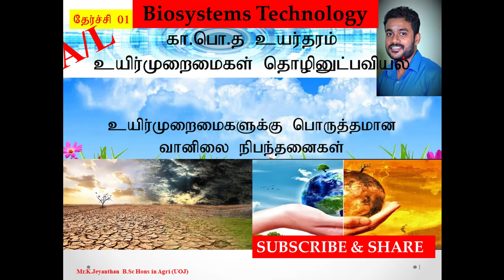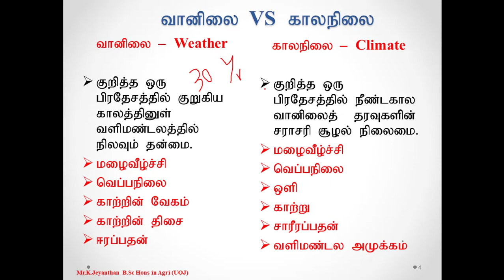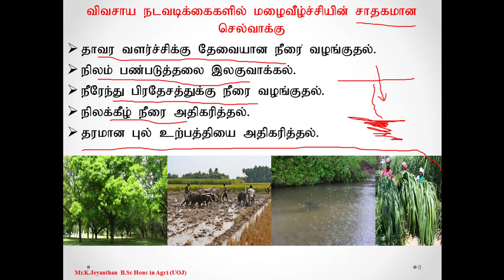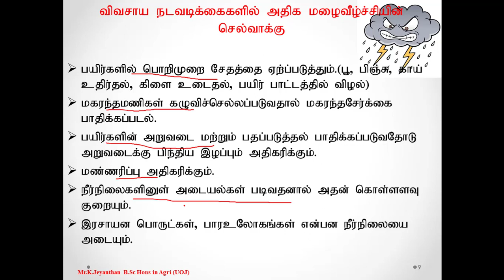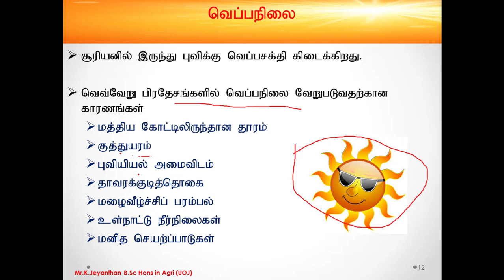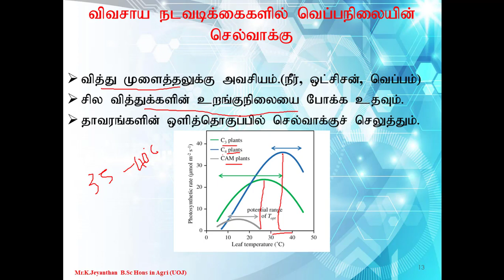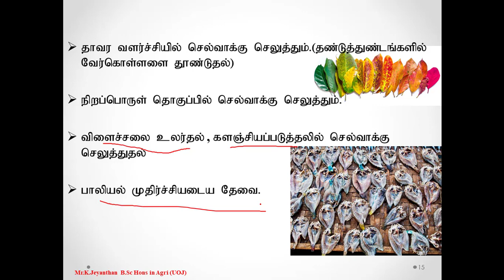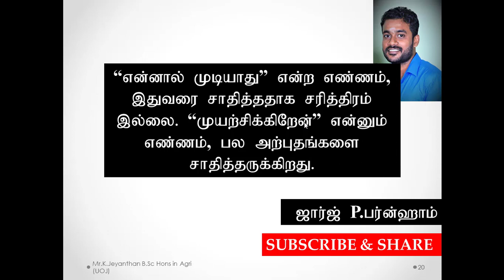உயிர்முறைமைகளுக்கு பொருத்தமான வானிலை நிபந்தனைகள்Weather Conditions Suitable For Biological Systems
Biosystems Technology/உயிர்முறைமைகள் தொழினுட்பவியல்

Grades 12 & 13 Syllabus

Unit 01 Weather Conditions Suitable For Biological Systems. (Part 1)
தேர்ச்சி 01 உயிர்முறைமைகளுக்கு பொருத்தமான வானிலை நிபந்தனைகள்

Medium – Tamil
Discussed about
 Weather and Climate
 Climatic factors
•  Rainfall
•  Sunlight
• Temperature
• Wind
• Relative humidity
• Atmospheric pressure
  Impact of Climatic factors on different biosystems
Channel Name- Manipay Jeyanthan#
Face book ID- Konalingam Jeyanthan
Mr.Konalingam Jeyanthan B.Sc Hons in Agri (UOJ)